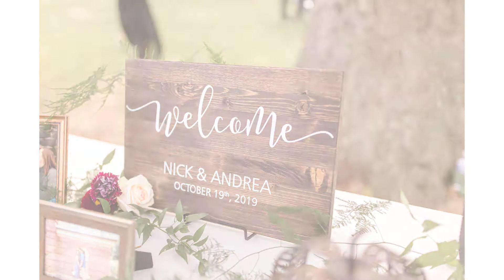Appleford Estate Wedding Photos by Philadelphia Wedding Photographer :: Andrea+Nick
Here is a wedding day slideshow for Andrea and Nick's Appleford Estate Wedding captured by Philadelphia Wedding Photographer Yana Shellman :). If you would like to read the full story of their wedding and see a different set of images, check out their blog post

Vendors:

Wedding Photography | Yana Shellman Photography

Wedding Venue | Appleford Estate

Hair and make up | JazminRae Makeup

Wedding Flowers | Vault and Vine

Catering | Perfect setting caterers

Wedding dress shop | Bijou Bridal & Special Occasion

Bridesmaids Dresses | Bijou Bridal & Special Occasion

Tux | Black tux

Band | CTO grand artists

Cake | Bredenbecks

Officiant | Journeys of the heart

SOCIAL:
wedding photography:

ABOUT ME:
I am a wife, a mom of 2 little boys, a wedding photographer, a business owner, a stay at home and work at home mom. Russian born, Ukrainian raised now an American, I love seeing progress in things I am working on while munching on a piece of chocolate and taking walks with my kiddos.